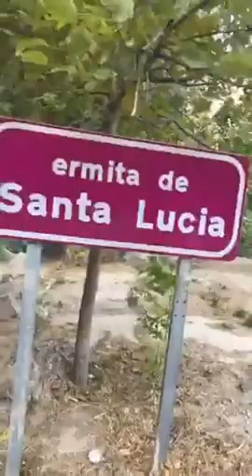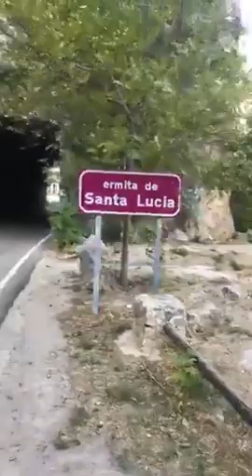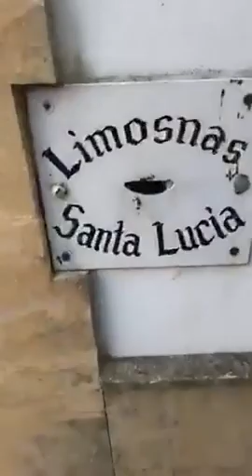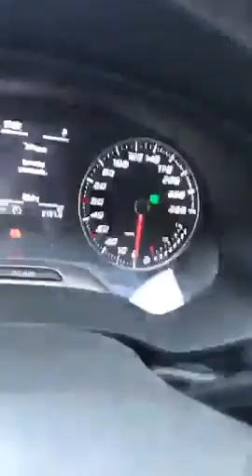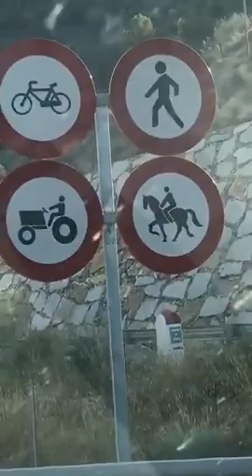Spain I'm gonna get through this mountain inspiration